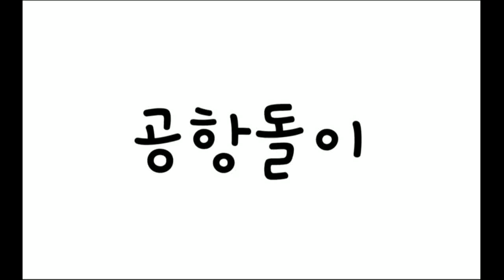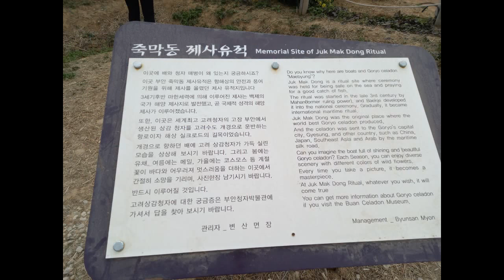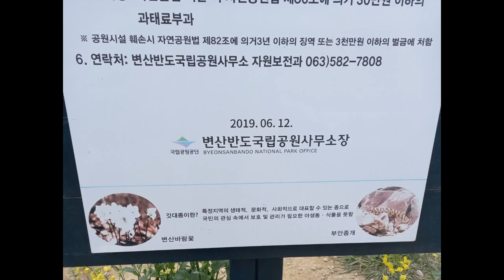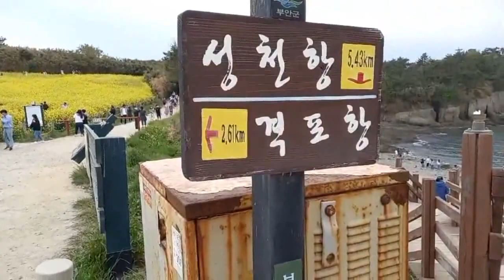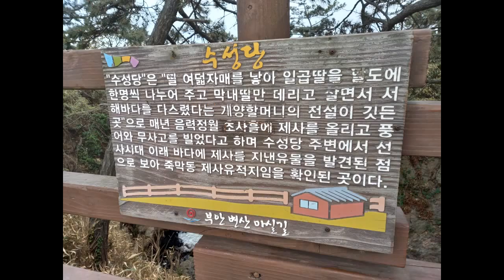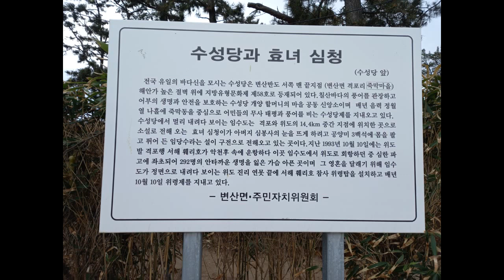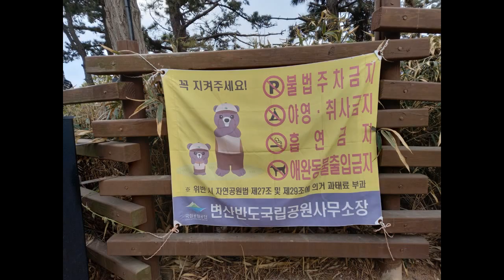전북 부안에 있는 수성당앞 유채꽃군락지에 와서 힐링 만땅하고 왔네용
전라북도 부안군 변산면 격포리 산35-17